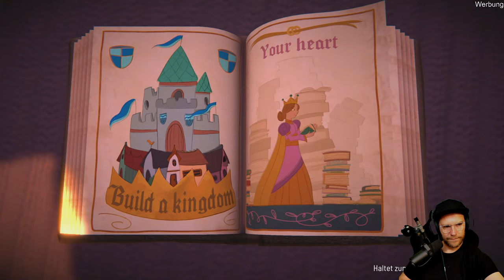Wir kehren auf der PS5 zurück zum Aufbauspiel Fabledom!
Werbung | Der märchenhafte Städtebausimulator Fabledom ist endlich auch für die Playstation, XBOX und Switch erschienen

Inmitten einer traumhaften Umgebung soll ein Königreich entstehen, das Teil einer Märchengeschichte werden könnte. Zwischen dem üblichen Krieg und der Liebe des Lebens geht es hier um den klassischen Aufbau einer Stadt und eine verträumte Grafik gibt es dazu!